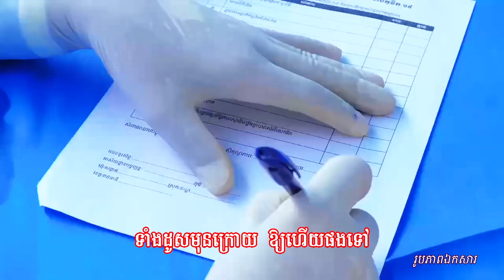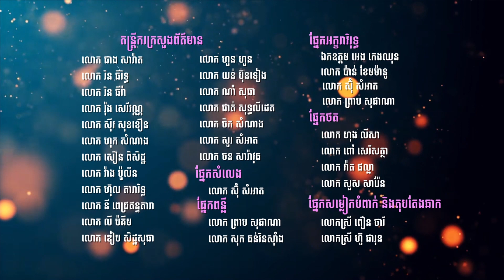អាទិភាពសំខាន់វ៉ាក់សាំងចាក់ឱ្យពលរដ្ឋខ្មែរ || លោក ឌី ថារ៉េន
បទ ៖ អាទិភាពសំខាន់វាក់សាំងចាក់ឱ្យពលរដ្ឋខ្មែរ
លំនាំបទ ៖ ស្រឯមលាក់ខ្លួន
ច្រៀងដោយ ៖ លោក ឌី ថារ៉េន
និពន្ធទំនុកតាមលំនាំដើម ៖ ឯកឧត្តម ហ៊ឹម នភា(សុភា)
សម្រួលបទភ្លេង ៖ លោក រ៉ុង សេរីវណ្ណ
ដឹកនាំថត និងចងក្រងឯកសារ ៖ លោក ហុង ប៊ុនណា
កាត់តវីដេអូ ៖ លោក ឃិន គីមសេង (Yuth)
ផ្នែកអក្ខរាវិរុទ្ធ ៖ ឈុន+សំអាត+សុផាណា